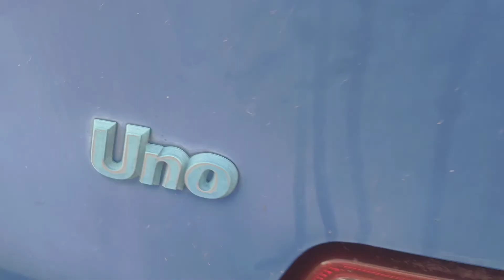Fiat uno a 5 porte del 29/01/1993 vista oggi alla stazione di Cosenza